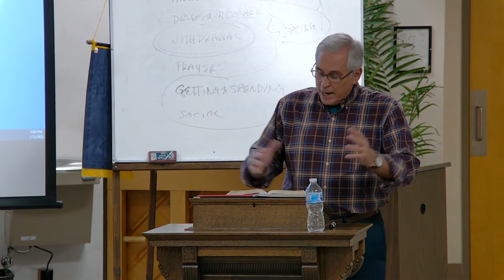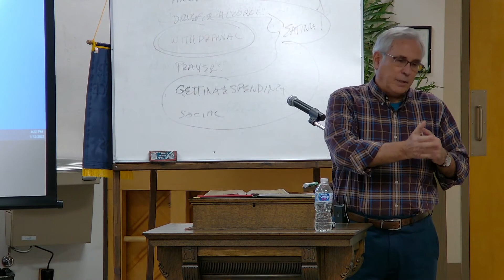FBCSA Wednesday Night Bible study from 1/12/2022